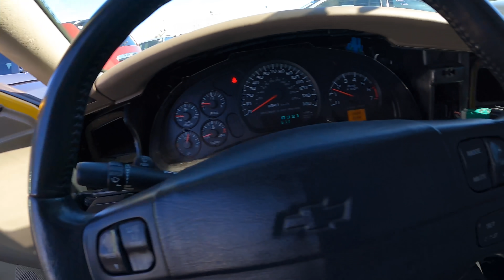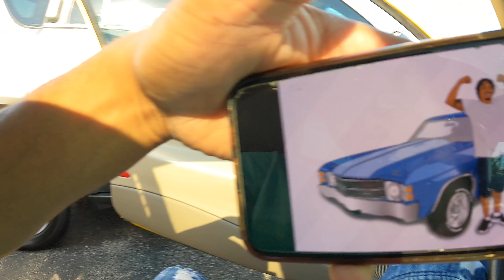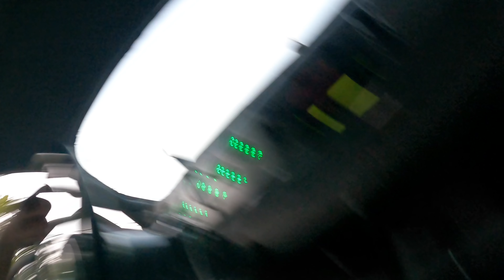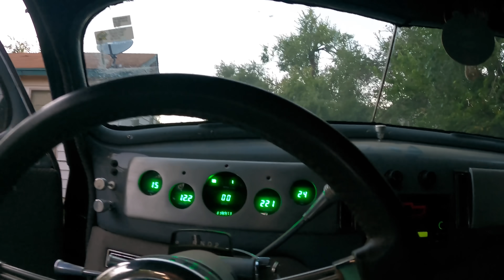Big Mistake Buying this Dream Car and it’s HORRIBLE!!!￼